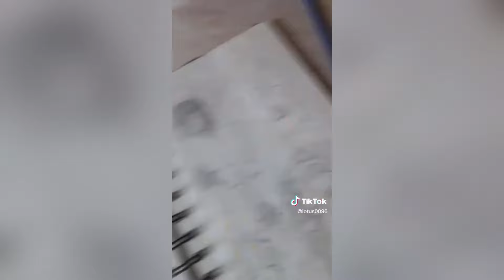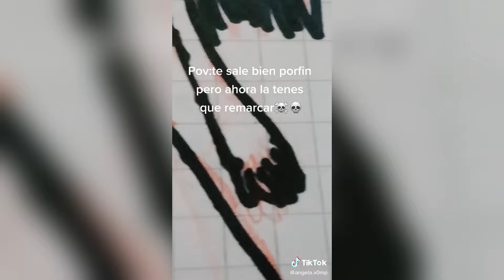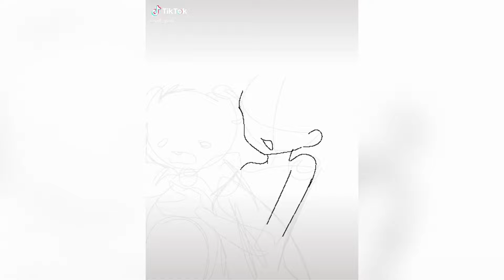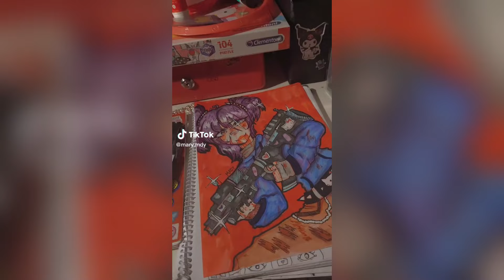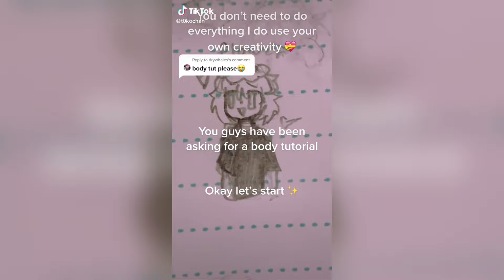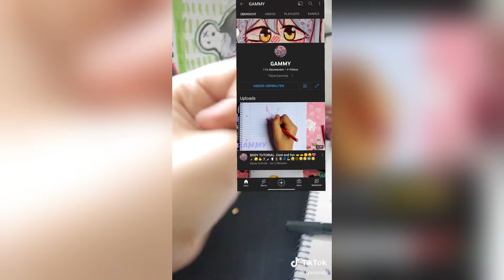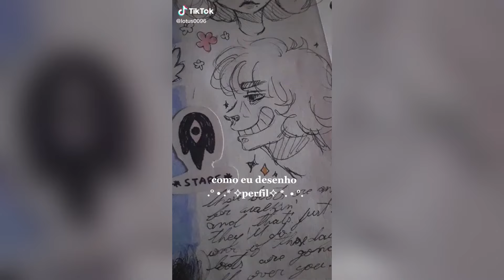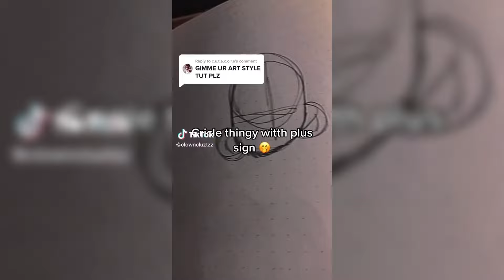ALT Drawing TikToks - New ART Compilation #8